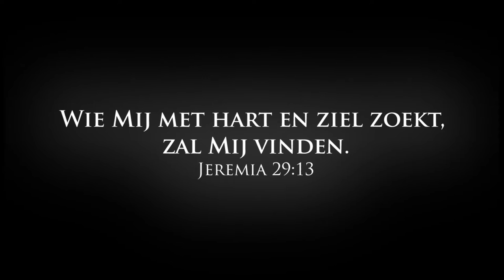Cursus Op zoek naar God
Op zoek naar God is een cursus voor mensen – jong en oud - die op zoek zijn naar God of Hem beter willen leren kennen.